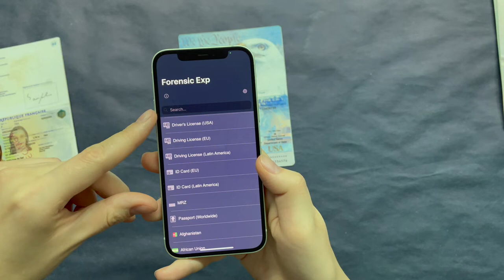Smart ID Engine - check photocopy and screen recapture of USA passport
The video demonstrates how Smart ID Engine detects a photocopy and re-captures a USA passport from the screen. The technology allows you to protect users and businesses from fraudulent activities with documents.

Smart ID Engine based on secure and environment-friendly GreenOCR® technology. Supports more than 1810 types of identity documents and OCR on 101 languages, including Chinese, Japanese, Korean, Arabic, Persian, Urdu, and many more.

The ID scanner SDK provides scanning ID documents in the video stream, photos, and images from scanners. SDK can be integrated into mobile, desktop, server and web browser applications and works autonomously and independently, ensuring the security of personal and sensitive data processing. This product complies with GDPR and CCPA.

Smart ID Engine SDK is optimized for ARM, x86_64, x86, and MIPSarchitectures and is compatible with iOS, Android, Linux, Windows, macOS, and Solaris.